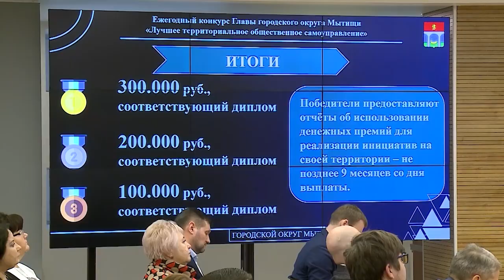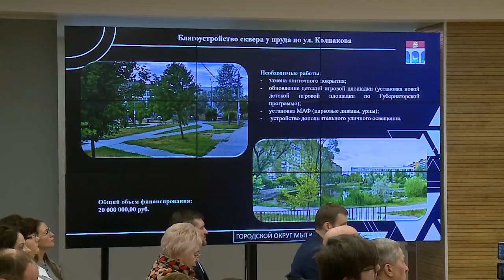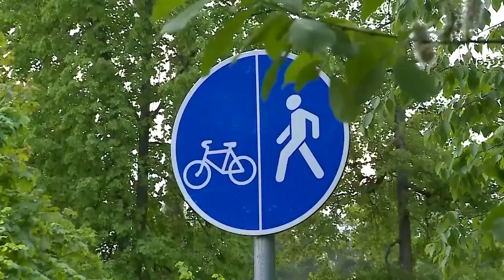На оперативном совещании обсудили планы по благоустройству на 2023-й год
На городском оперативном совещании рассмотрели план благоустройства муниципалитета на текущий год. Комплексные работы будут проведены на дворовых территориях, детских площадках, в парках и скверах. Еще одна важная тема повестки – поощрение гражданских инициатив администрацией округа. Это учреждение конкурсов среди представителей территориального общественного самоуправления, многоквартирных домов, сельских старост, а также активистов от молодежи. (12+)